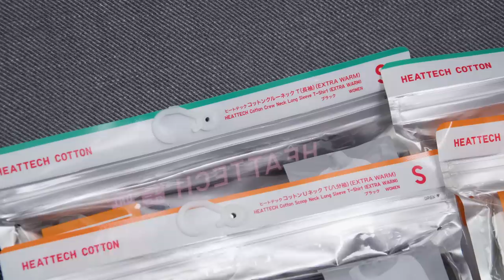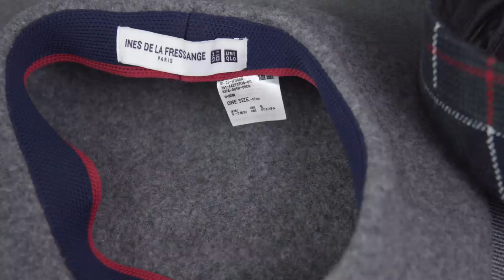【40代オールシーズン25着に欠かせないアイテム】愛用の秋冬小物🍂インナーウェア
朝晩の風がすっかり秋らしくなってきました。
本格的な寒さが来る前に毎年準備しているものがあります。

今回の動画はオールシーズン25着で
秋冬を過ごすために欠かせない愛用のアイテムや
インナーウェアをご紹介します。

» 字幕の有無は画面内にある「設定」のボタンから操作をお願い致します。

»【40代オールシーズン30着から25着へ】服を手放すタイミングと買い替えの基準

■ 動画内で愛用しているアイテム